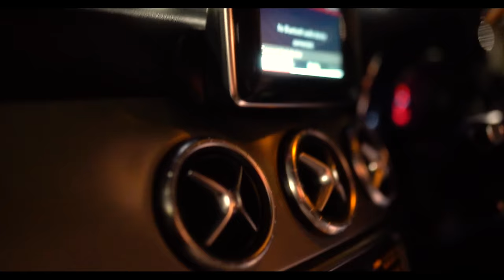RB Gus - 13 [Music Video] | P110